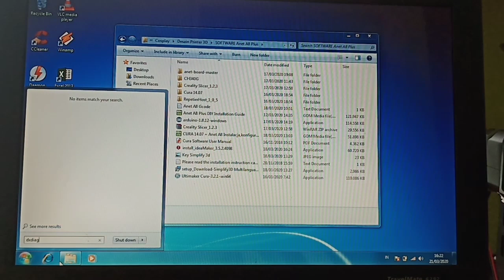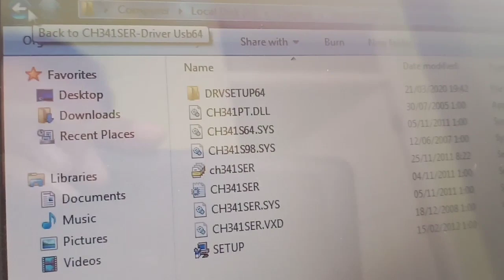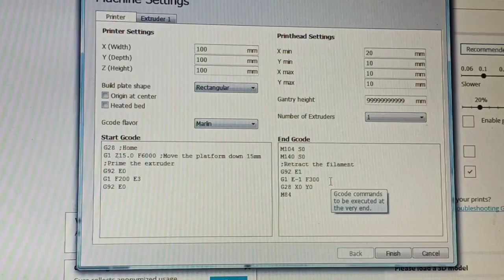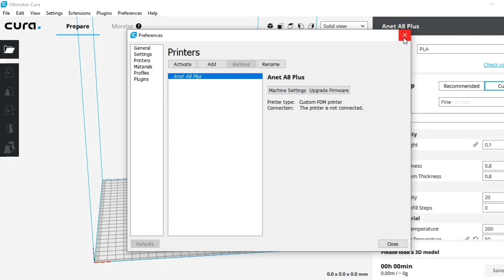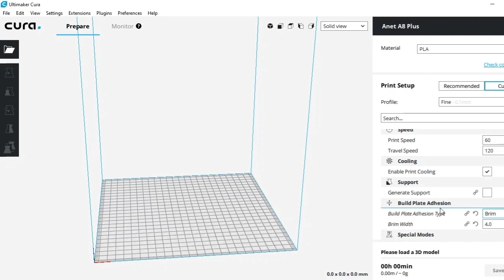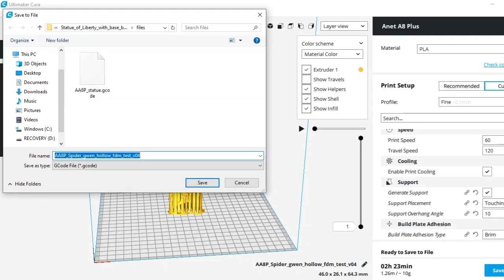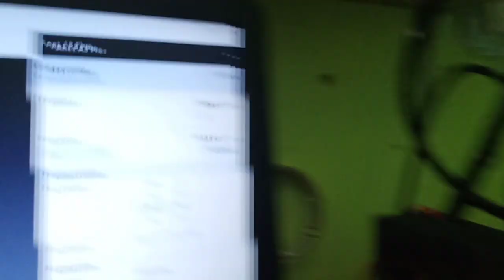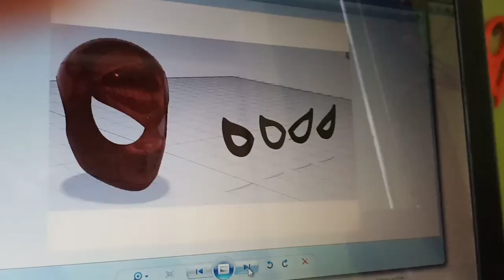CARA MENGHUBUNGKAN USB KOMPUTER KE PRINTER 3D ANET A8 PLUS